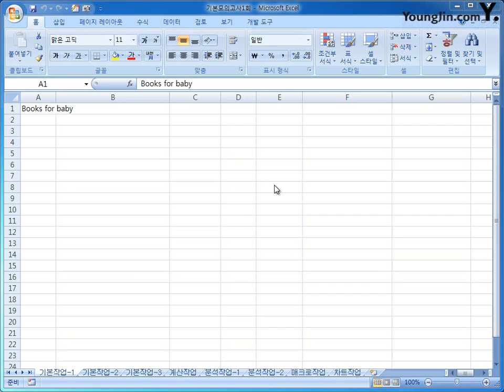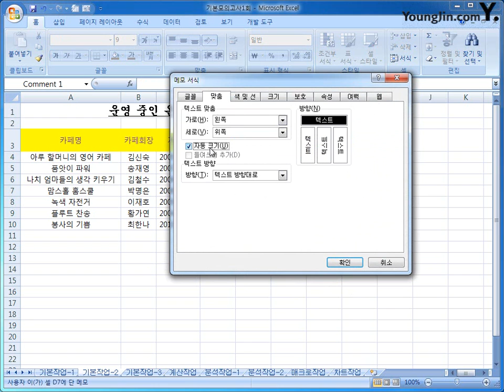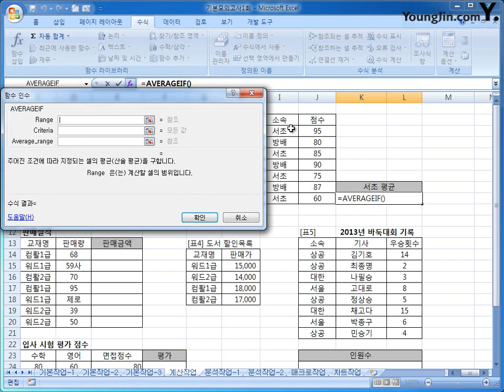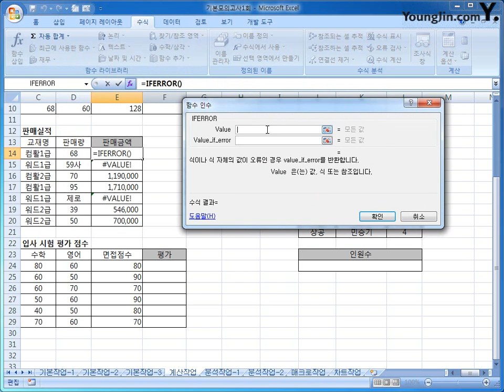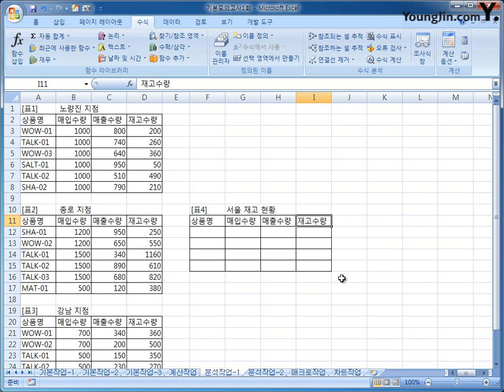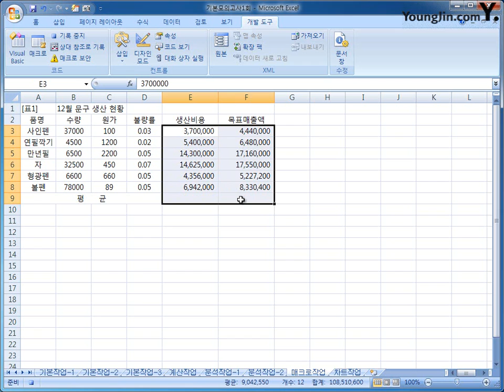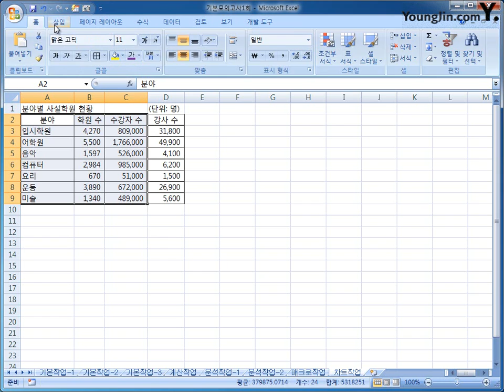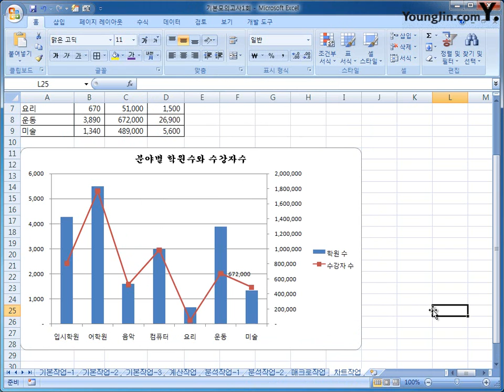기본 모의고사 1회